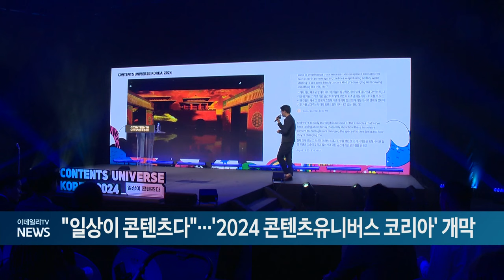"일상이 콘텐츠다"... '2024 콘텐츠유니버스 코리아' 개막 (20240829)